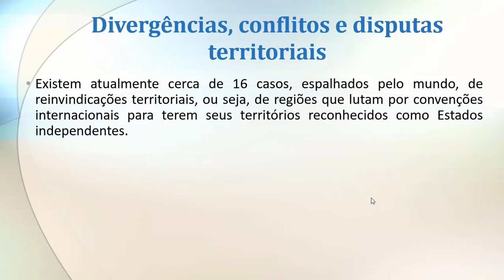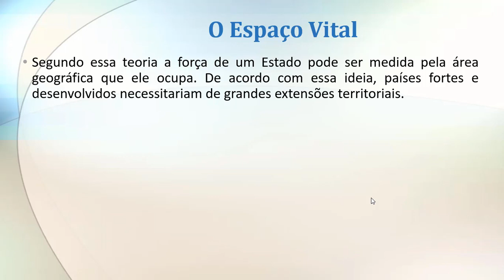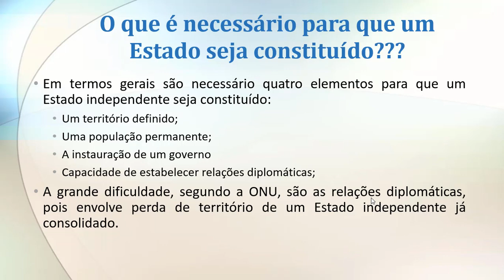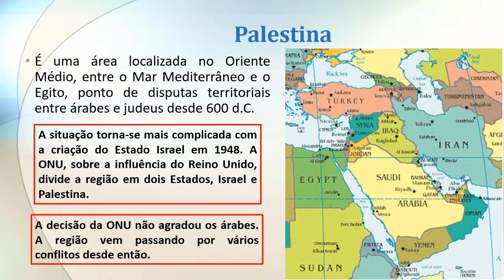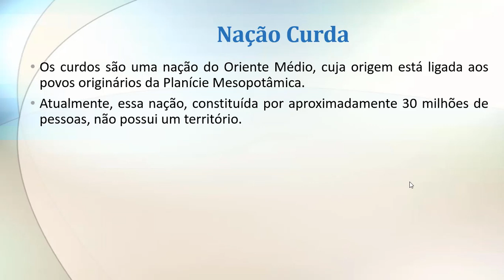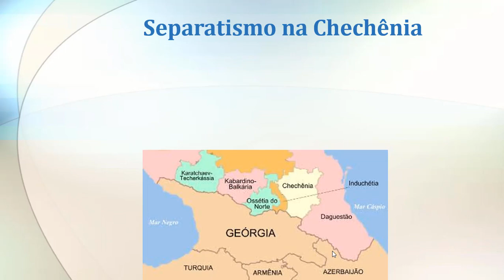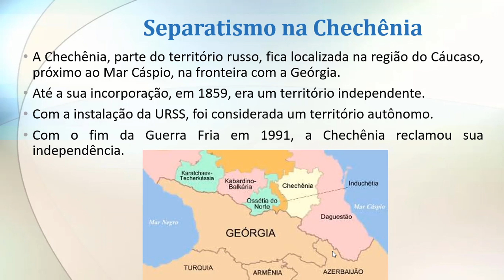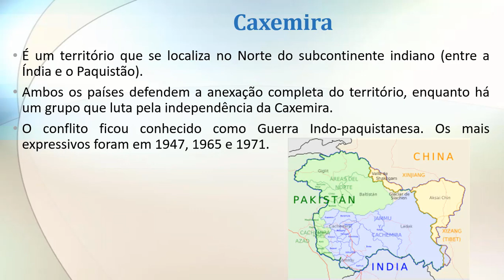Nações Sem Estado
Aula de Geografia. Nessa aula faço uma reflexão bem resumida sobre a teoria do Espaço Vital, sobre a região da Palestina, da Caxemira e da Chechênia, e, também do povo Curdo que luta pela independência do seu território.
Bons estudos.